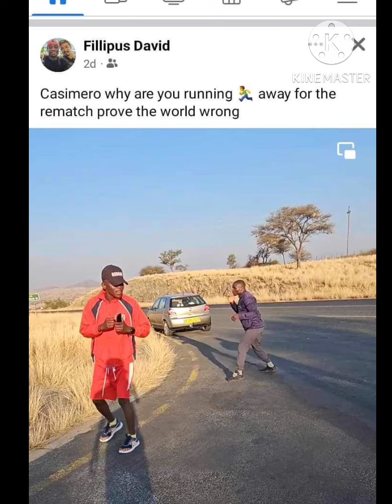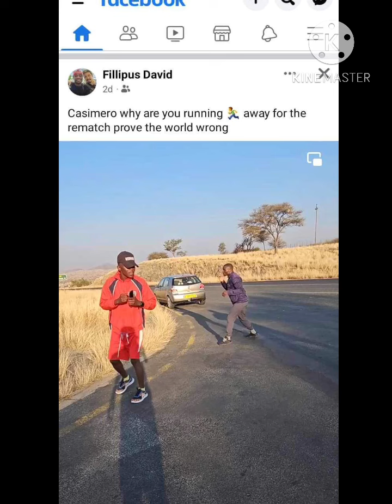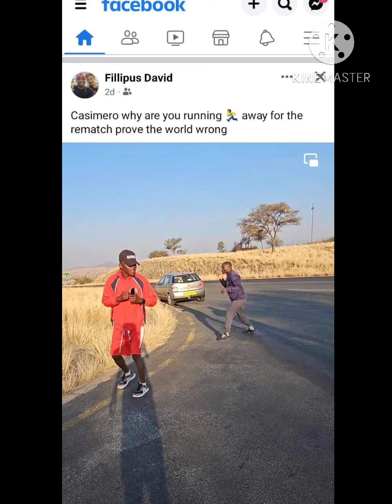Otol tapos na ang paghihintay